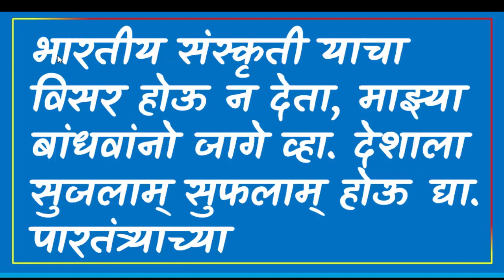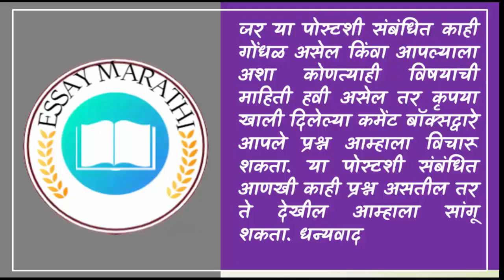स्वातंत्र्य सैनिकांचे मनोगत मराठी निबंध swatantra sainik manogat essay in marathi Nibandh Marathi